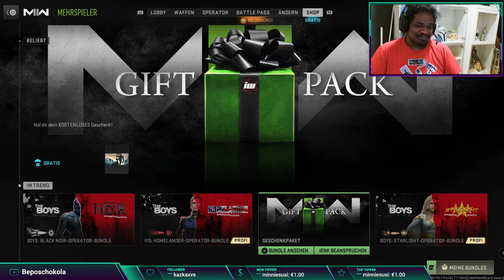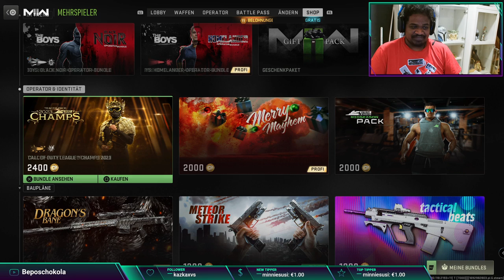Let's play Call of Duty Modern Warfare ll Part #04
Join us for part 4 of our Call of Duty Modern Warfare ll gameplay series, where we dive into the world of this exciting game. Let's play and have some fun!